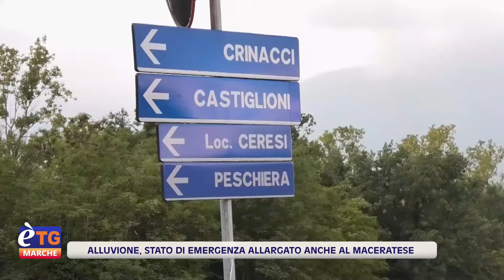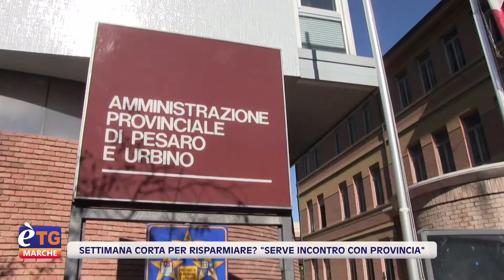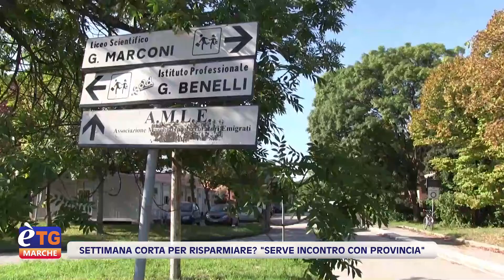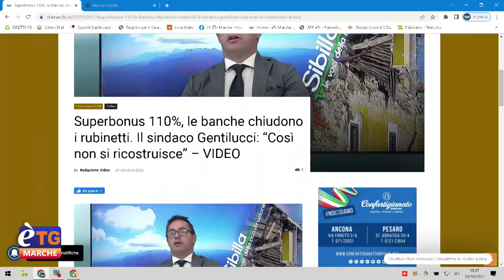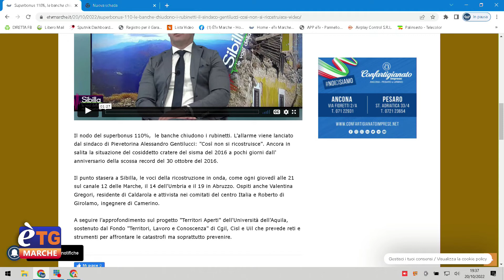E’tg Marche 19.20 20/10/2022